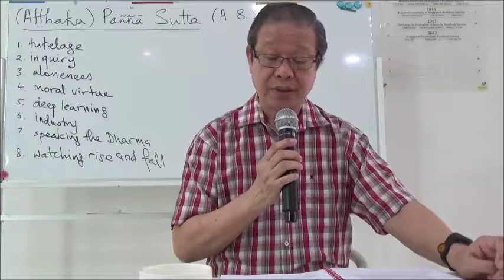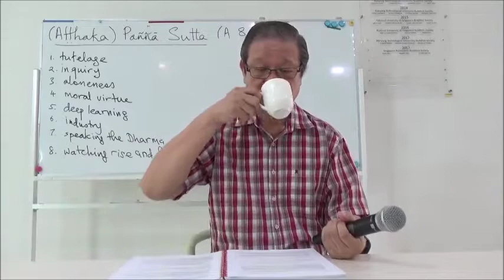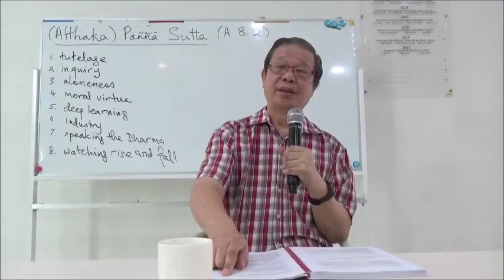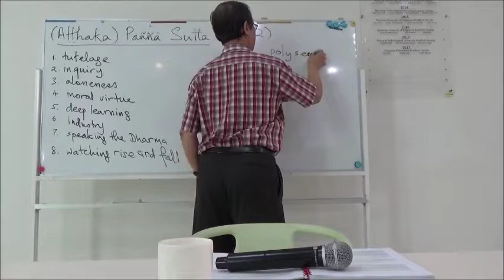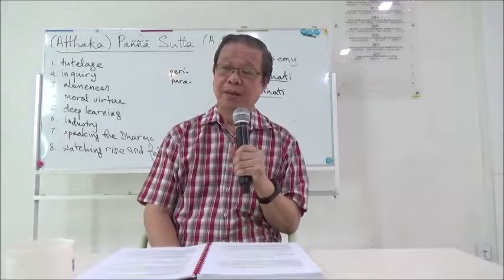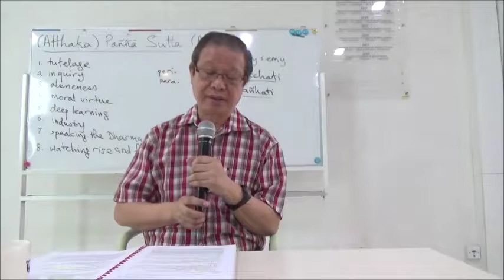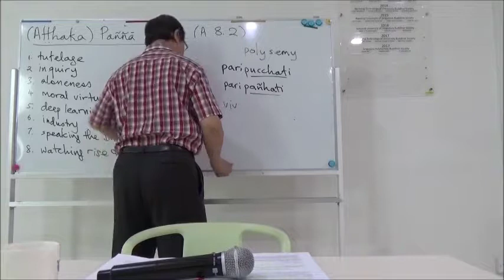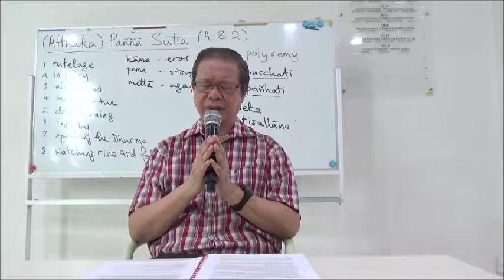How to be wise. Piya Tan 170813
(Aṭṭhaka) Paññā Sutta (A 8.2 @ SD 44.13). The (Eights) Discourse on Wisdom. Theme: 8 ways conducive to the arising of wisdom.